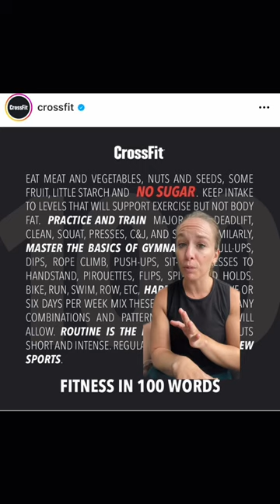THE ISSUE WITH CROSSFIT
MORE SHORTS //